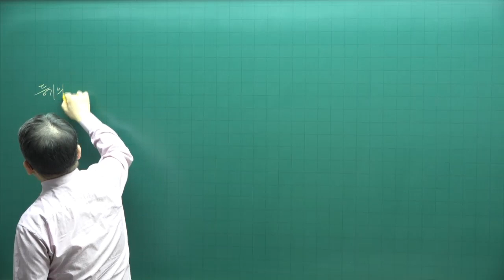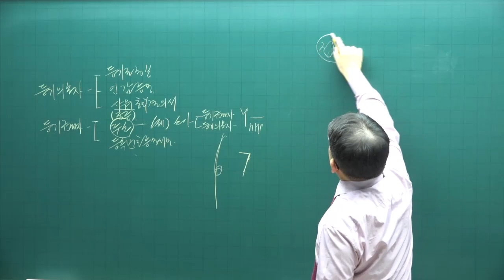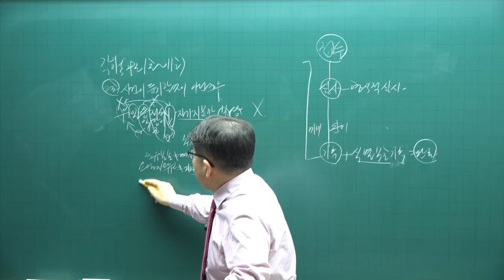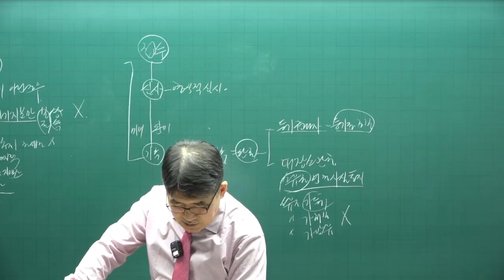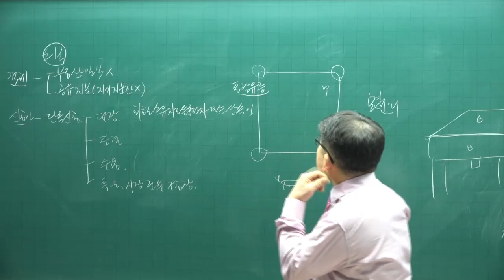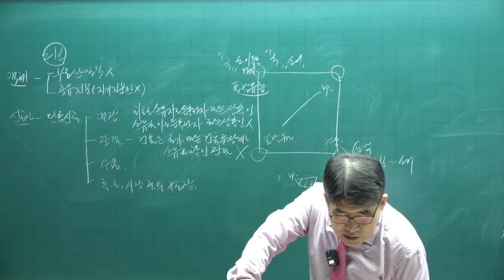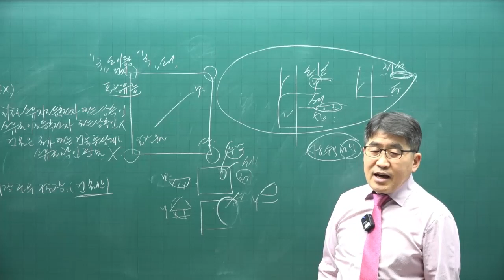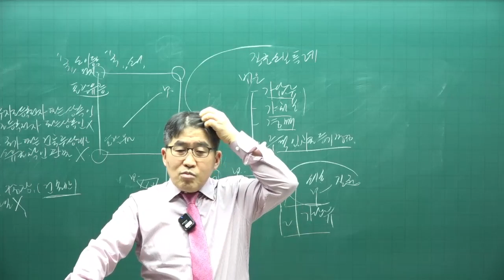[공전무 - 공인중개사 무료인강] 2023년 공인중개사 시험과목 공시법 김동인 교수 심화이론 17강